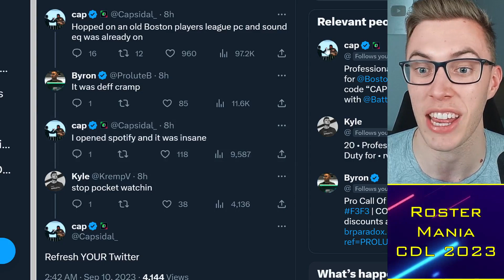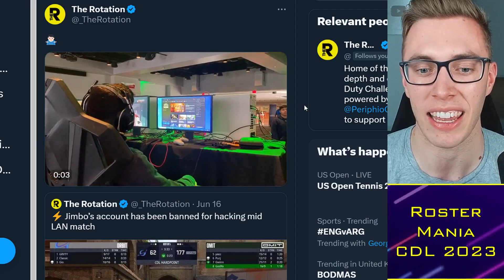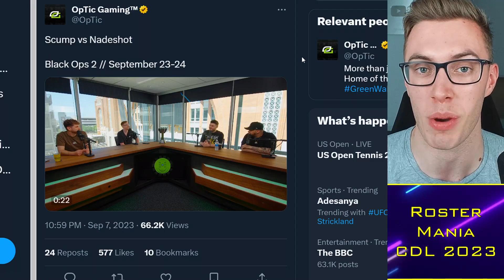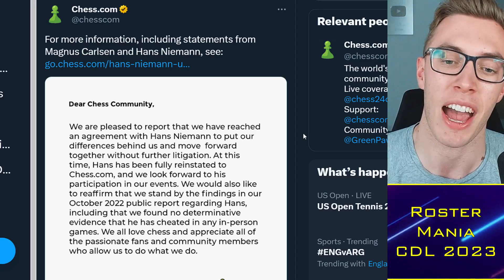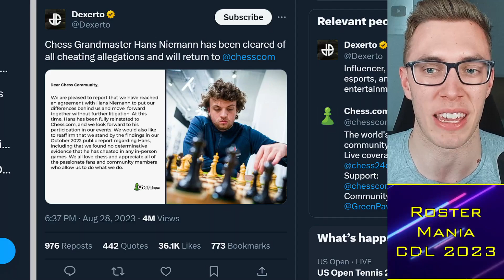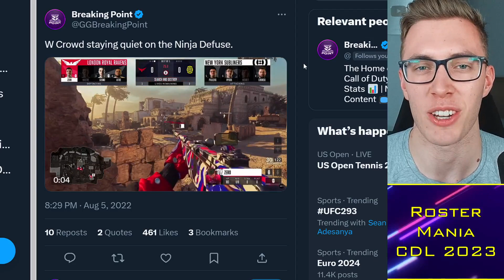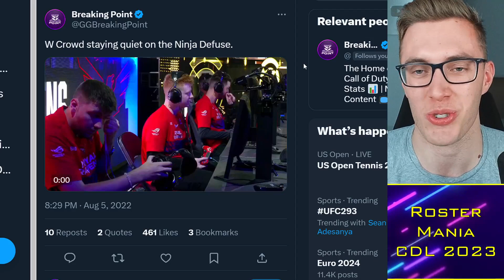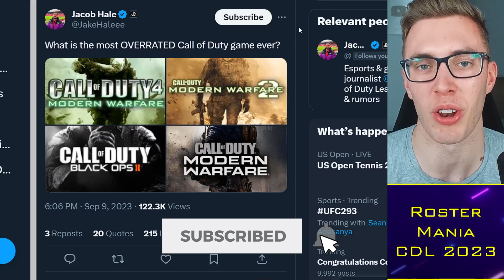Scump EXPOSES CDL Cheating Problem: "They're Going B" 👮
0:00 Alright guys
0:30 Capsidal vs Wake?
4:00 Cheating...
8:50 Crowd Tactics..

TacticalRab, Tactical Rab, CoD Esports News, CDL Competitive, --Title--

Rumored CDL 2024 Teams:
Atlanta FaZe: aBeZy / Simp / Cellium / Drazah ✅
New York Subliners: Kismet / HyDra / Sib / Skyz ✅
OpTic Texas: Shotzzy / Dashy / Pred / Kenny ✅
Toronto Ultra: CleanX / Envoy / Scrappy / Insight ✅
Boston Breach: Snoopy / SlasheR / Priestahh / Capsidal ✅
Miami Heretics: Vikul / MettalZ / JurNii / Erikboom / (Lucky) ✅
LA Thieves: Cammy / Afro / Ghosty / JoeDeceives ✅
Seattle Surge: Huke / Abuzah / iLLeY / Arcitys / (Rambo)
Minnesota Rokkr: Accuracy / Owakening / Vivid / Lynz ✅
LA Guerrillas:
Vegas Legion:
London Royal Ravens: